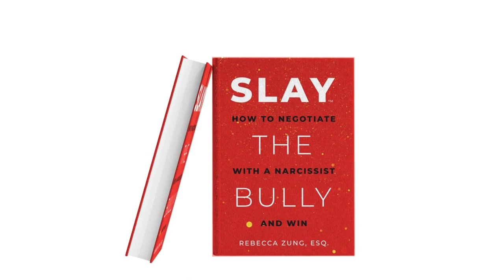Dealing With A Narcissist? How To Outsmart And Slay Negotiations In Any Situation With Rebecca Zung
Welcome my guest, Rebecca Zung. She has become wildly popular with her vast knowledge and in depth teachings on how to negotiate with a narcissist. Today you will learn and come into a deeper understanding of how narcissists operate and when dives their ego. Whether you are in a business negotiable, an intimate relationship, or close peers you will learn today how to not let them run the show and instead outsmart the narcissist in any situation.

Rebecca Zung is one of the Top 1% of attorneys in the nation, having been recognized by U.S. News & World Report as a “Best Lawyer in America'', as “Legal Elite” by Trend Magazine, and recognized by her peers and the judiciary as AV(c), preeminent rated in family law, the highest possible rating for an attorney by Martindale Hubbell. She went from being a single mom, college dropout, to becoming one the most powerful lawyers in the country at the helm of a multi-million dollar practice. She is now committed to sharing her secrets and empowering others to live their lives at their optimum level of success, professionally and personally.

She is the author of the bestselling books, Negotiate Like You M.A.T.T.E.R.: The Sure Fire Method to Step Up and Win (foreword by Robert Shapiro) and Breaking Free: A Step-by-Step Divorce Guide for Achieving Emotional, Physical, and Spiritual Freedom, and welcoming her newest book, SLAY the Bully: How to Negotiate with a Narcissist and Win.

She continues to serve through her incredible on-demand programs such as S.LA.Y. Your Negotiation With a Narcissist, and the Divorce Delete-Alt-Control Masterclasses. She is also the host of the popular show Negotiate Your Best Life™ which is available on YouTube and as a Top Podcast, and also is a frequent keynote speaker.

In todays episode you will learn:
What are the characteristics of a narcissist
What are the 2 sources of supply a narcissist needs
The SLAY method and negotiation
Best way to deal with a narcissist and what not to do
Immediate red flags to look for

Your Host: @ericalippy
Podcast: @passionlovepursuit